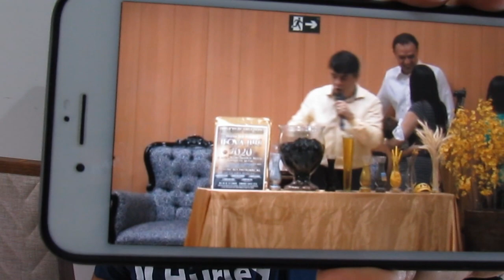FORMIGÃO NA QUADRANGULAR VIRA CONCORRENTE DO DIDI NA REUNIÃO DOS VÍCIOS?